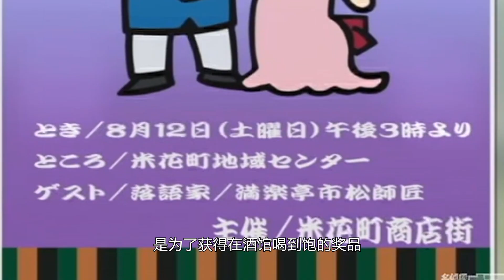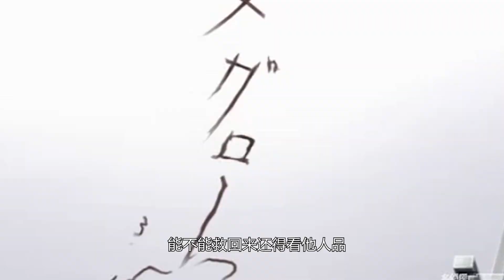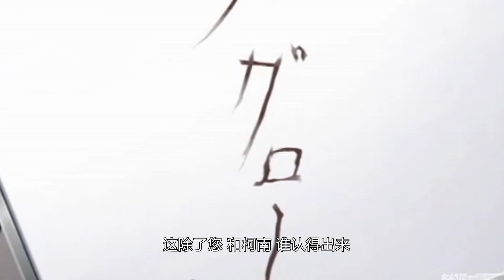【柯南】目暮警官宠毛利老弟宠上天，居然陪他讲相声，西瓜带你回顾柯南趣味案件《目黑之秋刀鱼》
目暮警官宠毛利老弟宠上天，居然陪他讲相声，西瓜带你回顾柯南趣味案件《目黑之秋刀鱼》